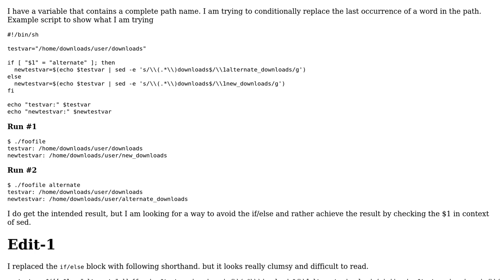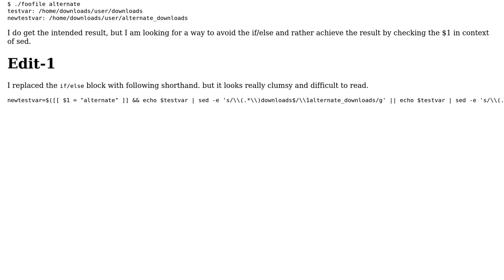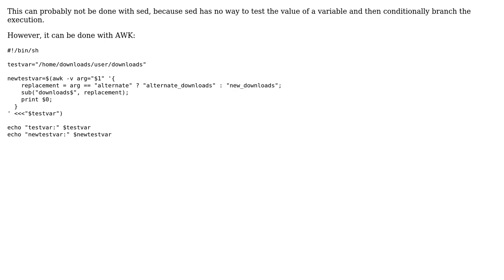Check $1 with sed to conditionally replace last occurrence of a word in a path string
With thanks & praise to God, and with thanks to the many people who have made this project possible! | Content (except music & images) licensed under CC BY-SA | Music | Images & others | With thanks to user weibeld user sob user anubhava and the Stack Exchange Network Trademarks are property of their respective owners. You are responsible for your own actions.